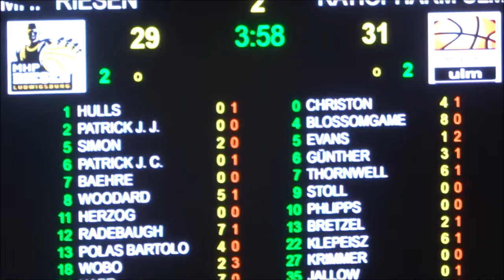MHP Riesen Ludwigsburg - ratiopharm Ulm 81:77 n.V. - [Württemberg-Derby]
BBL Playoff-Viertelfinale, Z: 2.764, MHP-Arena, 19 Uhr, 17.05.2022

Spielszenen ab 13:00 bis 44:01